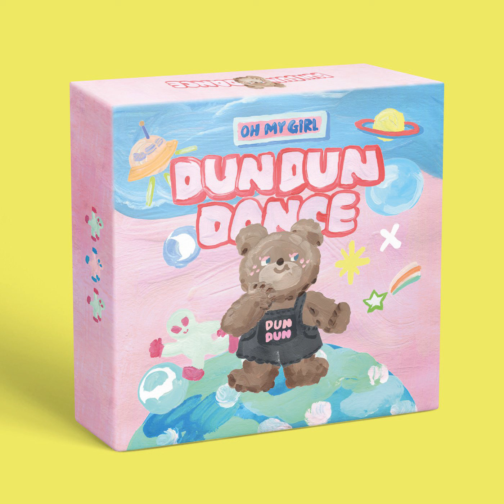Dun Dun Dance (Instrumental) - OH MY GIRL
Dear OHMYGIRL

Lyricist: Seo Ji Um
Arranger, Composer, Lyricist: Ryan S. Jhun
Arranger, Composer, Lyricist: Scott Stoddart
Composer, Lyricist: Anna Timgren